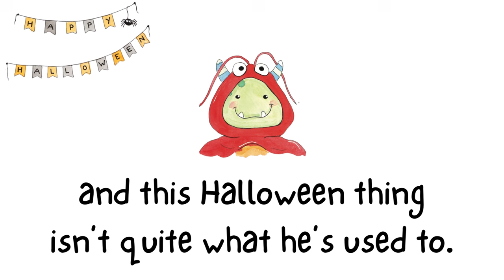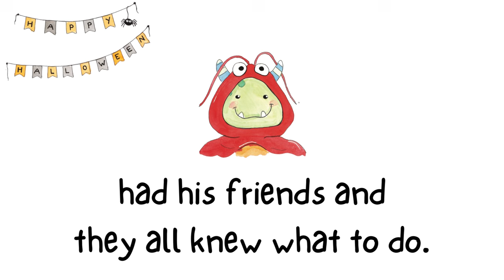Shy Little Monster (lyric video): A Halloween Song + Book by Stephanie Leavell | Music For Kiddos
The Shy Little Monster is a music-book written & self-published by Stephanie Leavell and illustrated by Sarah Pilar Echeverria. This (not scary!) Halloween story is a charming and beautifully illustrated Halloween book that celebrates silliness, friendship, and shows kids that hard things can be made just a little bit easier with the help of your (adorable monster) friends.

Listen to The Shy Little Monster (and more music by Stephanie Leavell) on Spotify